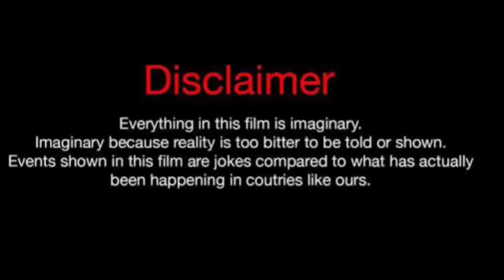Yang Yang (The Immortal Ascension) Vs Chen Fei Yu (Long For Fish) Real Life Partners 2024